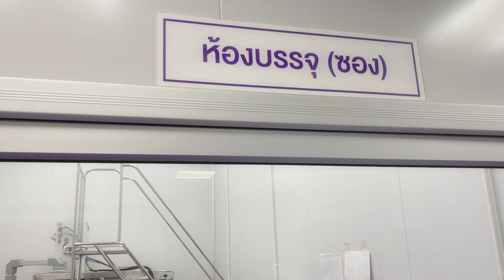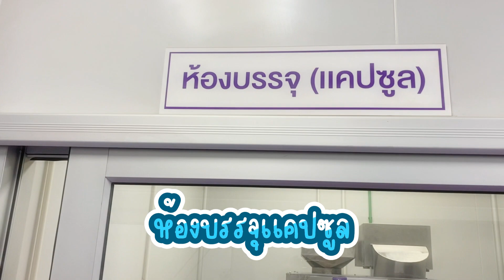Vlog | อยากเป็นเจ้าของเเบรนด์เริ่มอย่างไง?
ซีอิ๊วมาแล้วจ้าววว คลิปนี้จะพามาชมการเริ่มต้นสร้างเเบรนด์ว่าเริ่มอย่างไร
เเละต้องใช้เงินเท่าไหร่ในการสร้างเเบรนด์ขึ้นมา เเถมยังเปิดทั่วโรงงานถึงกระบวนการผลิตต่างๆ จน ออกมาเป็นสินค้าที่นำมาขายนั่นเอง